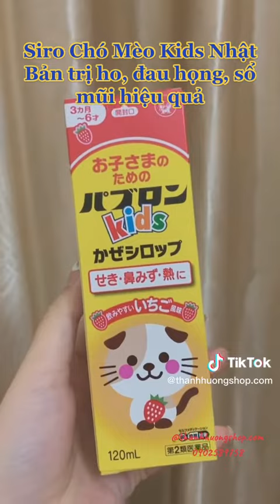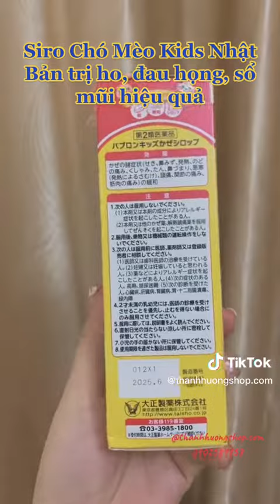Siro Chó Mèo trị ho, cảm, sốt, đau nhức ở trẻ em hiệu quả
1329/1A Phan Văn Trị, phường 10, quận Gò Vấp, HCM